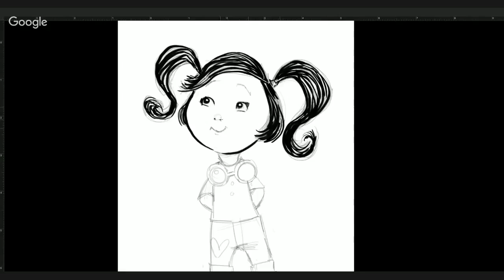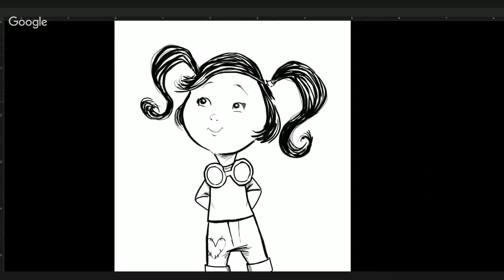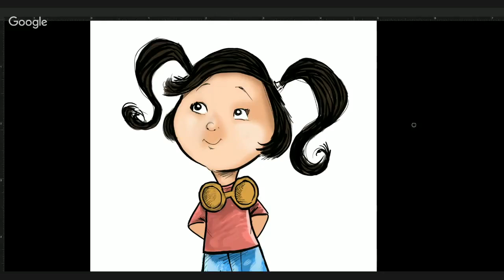Len Peralta: Speed Ink - Kids Book Image #1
Speed drawing done for a kids book project. This is image 1 of 4.  Tools used: Photoshop Wacom Cintiq 22HD